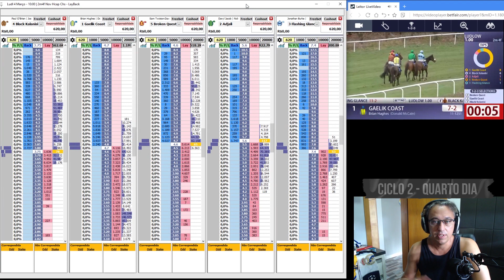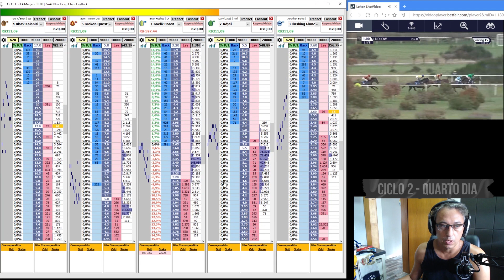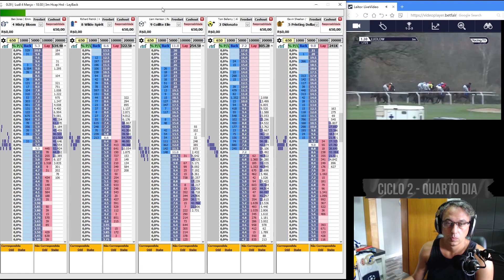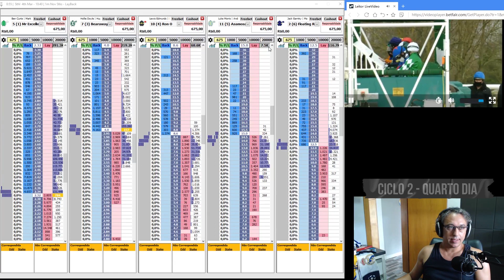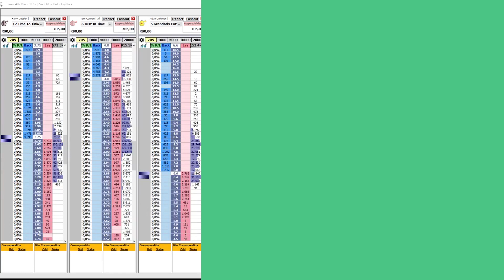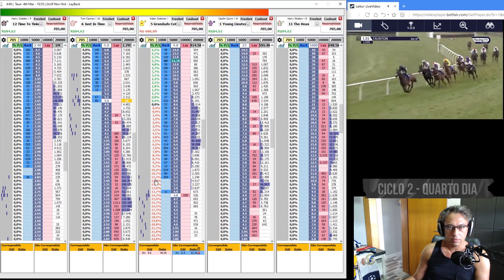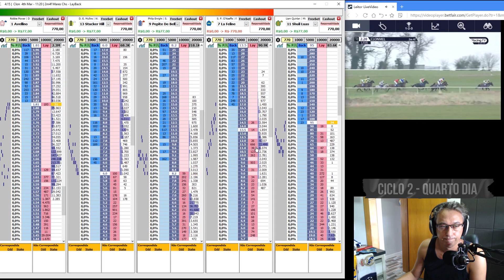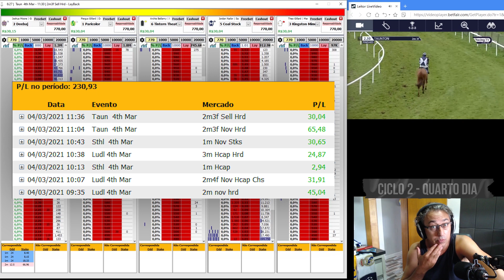De $500 a $2,5K / Método dos Ciclos em Corrida de Cavalos Trade Esportivo / Dia 4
Realizei o método de ciclos para trade esportivo em corrida de cavalos e dentre erros e acertos vou compartilhar como vocês como foi a aplicação do deste método para trade esportivo. Importante salientar que não sou nenhum perito em corrida de cavalos, vocês irão ver no decorrer desta série que cometi vários erros, e irão ver também como consegui identificar estes erros e corrigi-los. Pois embora eu não tenha pericia em corrida de cavalos, tenho pericia no trade esportivo.

🎬 Está querendo aprender mais sobre Trade Esportivo ou não sabe o que é Trader Esportivo?

Desenvolvi um aplicativo que vai te ensinar o passo-a-passo sobre o trade esportivo. São 7 módulos com assuntos desde o iniciante até o avançado que irão te ajudar muito no teu desenvolvimento como trader esportivo